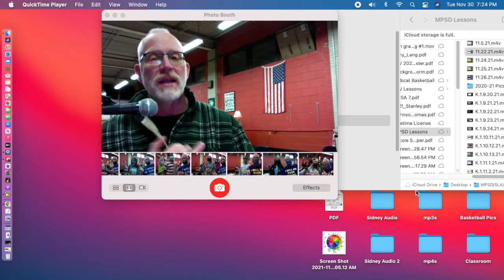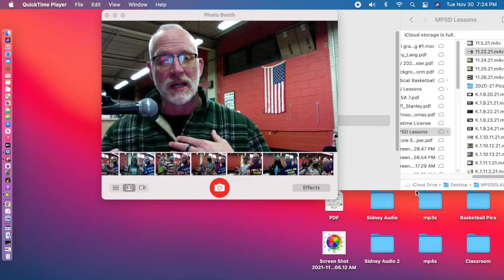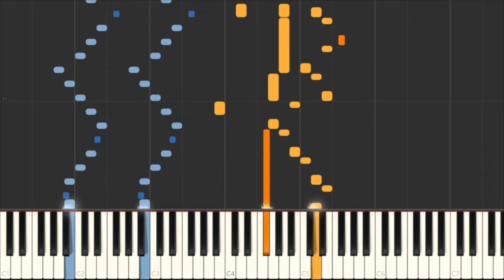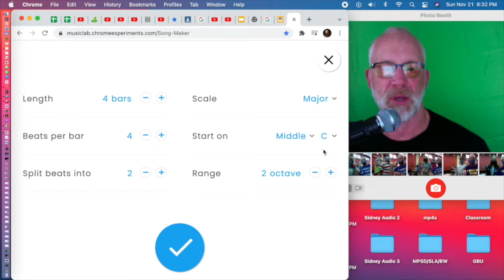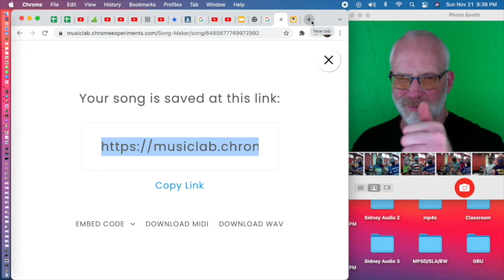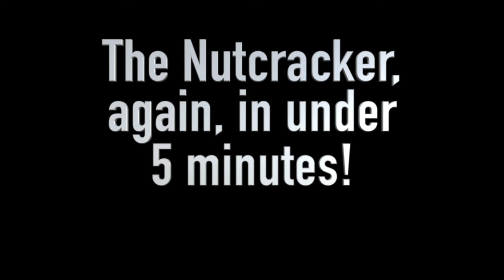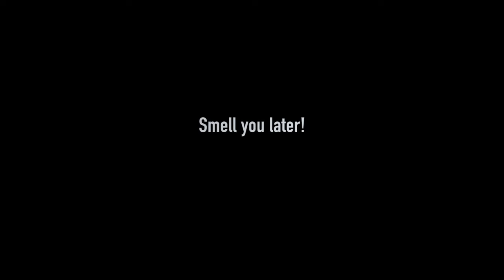K 12 2 21